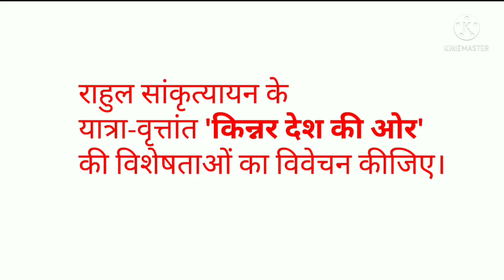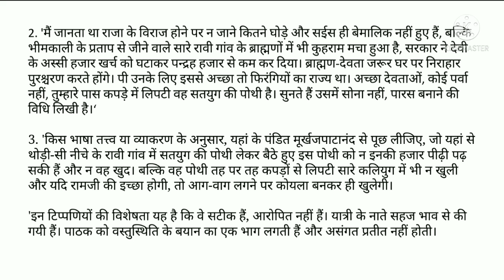MHD 4 l यात्रा-वृत्तांत किन्नर देश की ओर की विशेषताओं का विवेचन l kinner desh ki aur ki visheshta l